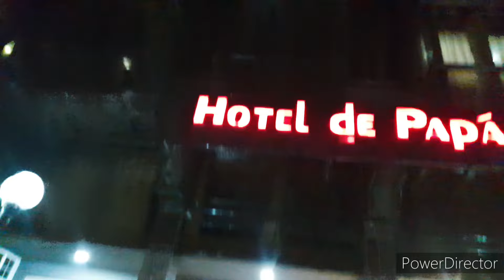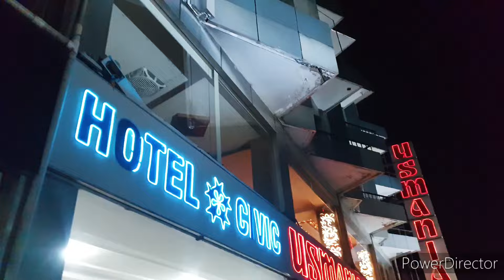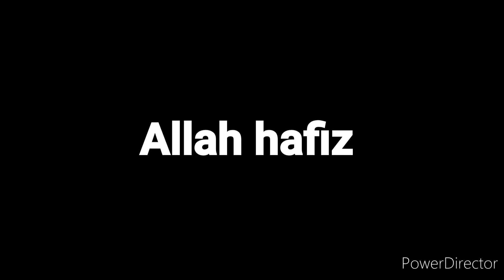HEAVEN ON EARTH 😍 || Margla hills ki khatrnaq Drive 🚗 😱 || Damne koh islamabad ||Hotel Room Tour 🤷